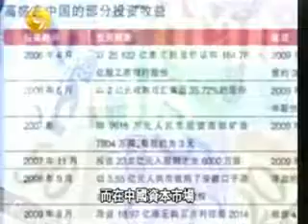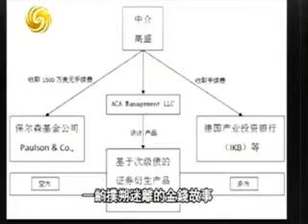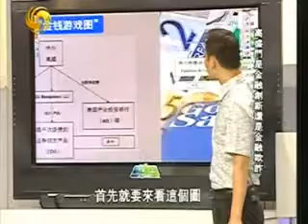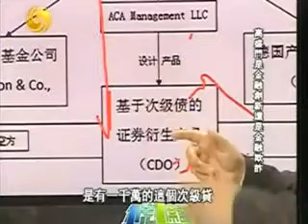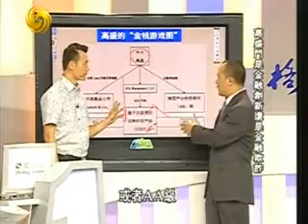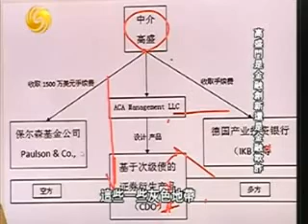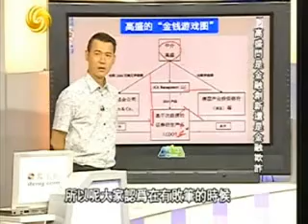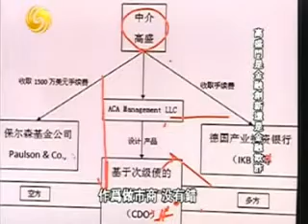2010.5.15一虎一席谈A